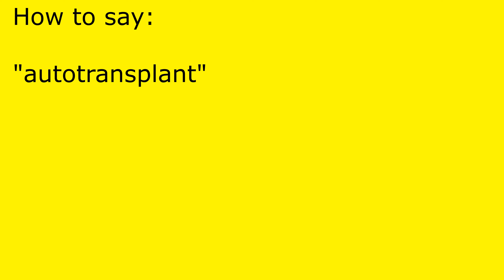How to pronounce autotransplant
autotransplant pronunciation.